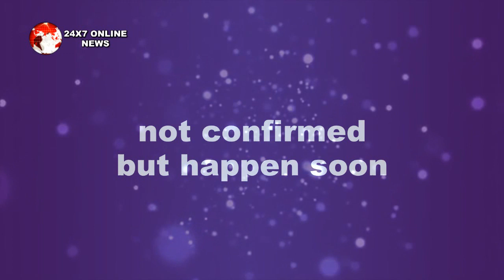Kundali bhagya || हल्दी की रसमो में आएगा KARAN , PREETA को अपने प्यार की हल्दी लगाने